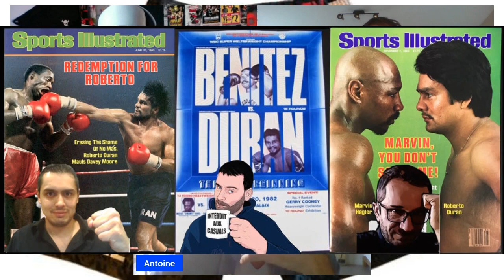Hands Of Stone: La Dernière Danse de Roberto Duran avec 130Livres.com & Vincent!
Cap'tain Crochet, Antoine de et Vincent l'Historien reviennent pour la magique dernière danse de l'homme aux mains de pierre: ROBERTO DURAN!